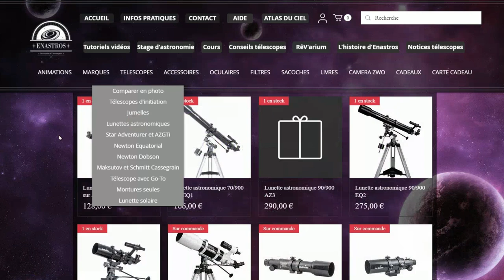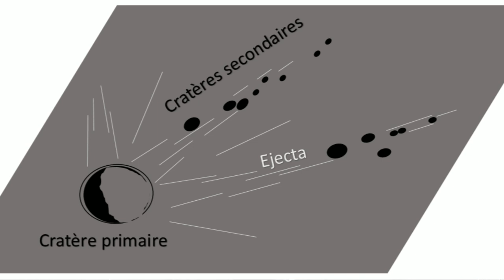Moon Xplorer #18 - Mons Rümker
Moon Xplorer #18 - Mons Rümker. Dans cette exploration Lunaire, nous allons découvrir le Mont Rümker. Un plateau volcanique riche en structures exceptionnelles : cratères, dômes, escarpements et rides de compression...
Images lunaires : capture d'écran du logiciel : Altlas Virtuel de la Lune